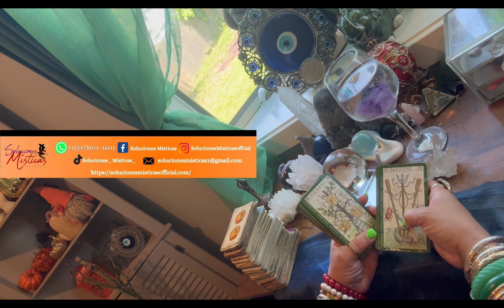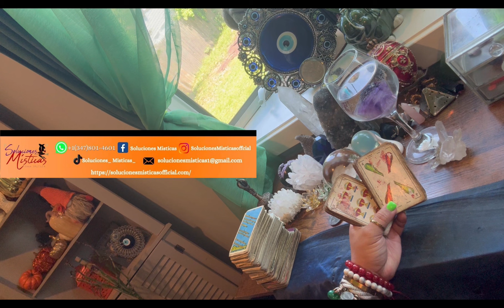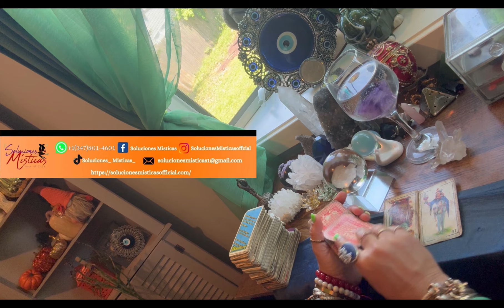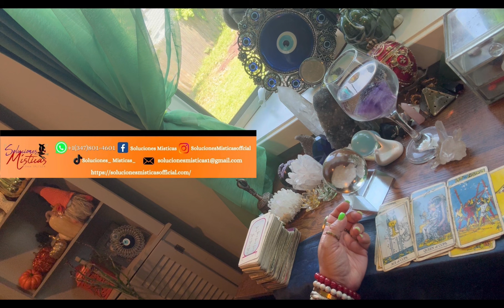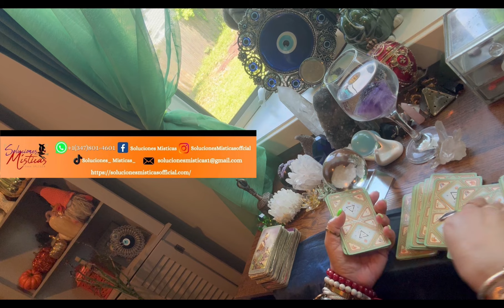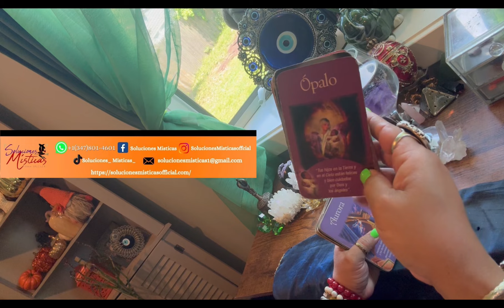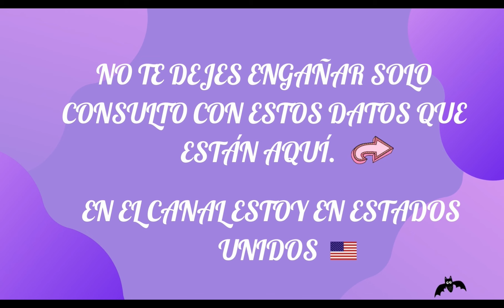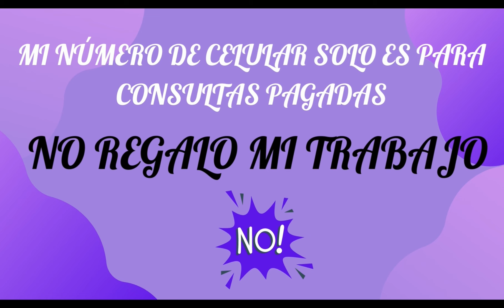Capricornio ♑️ todos tus caminos se abren hacia la prosperidad 🤑 lectura del café ☕️ 🔮🎴🗝️